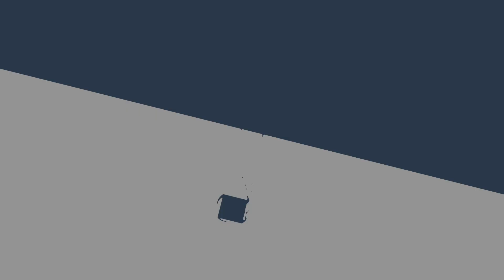[국민일보 우문단답] 악이 있다는 것은 하나님이 없다는 증거?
박명룡 목사는 기독교변증가로 현재 청주 서문교회를 담임하고 있습니다.서울신대와 동 대학원 목회학 석사, 바이올라대학교 전문대학원 기독교 변증학 석사, 바이올라대학교 탈못신대원 신학석사, 바이올라대학교 탈봇신대원 목회학 박사를 마쳤습니다.

그레이스 미션 유니버시티에서 기독교변증학 전임교수, 서울신대 기독교변증학 강사를 역임하고 기독교 변증관련 다양한 칼럼을 연재했습니다.

'예수는 신화가 아니다'. '하나님에 관한 질문', '예수님에 관한 질문' 등을 썼습니다.  앞으로 기독교 관련 질문을 짧게 답하는 코너를 해보려고 합니다. 많은 응원과 댓글을 부탁드립니다. 댓글을 통해 질문을 주시면 이에 응답하겠습니다.
by 전병선